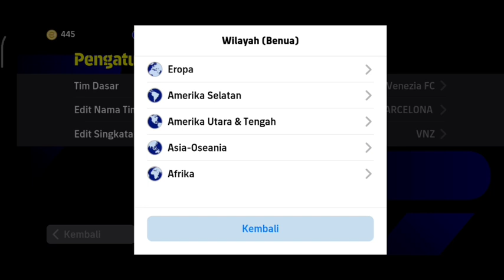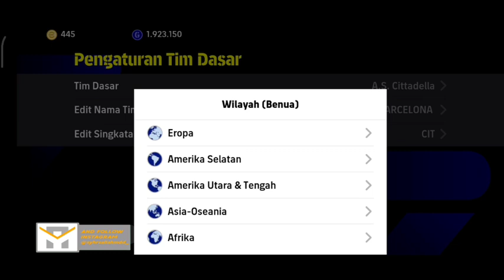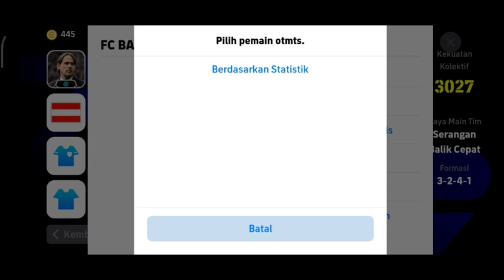MANTAP❤‍🔥 INILAH 5 FORMASI DEFAULT UNTUK META SEKARANG UNIK & LANGKA | eFootball